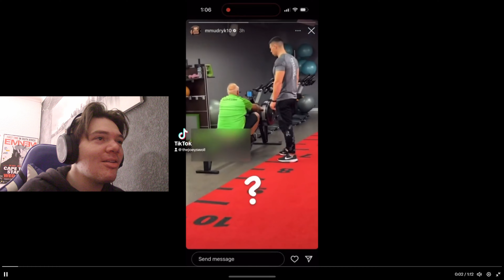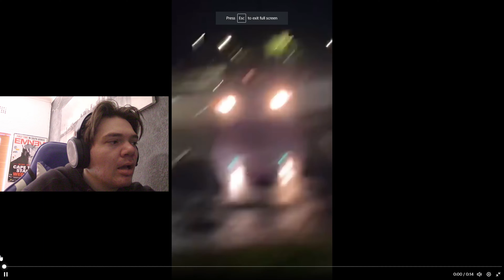TikTok Influencer Calls Out A Chelsea Football Player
God Bless.